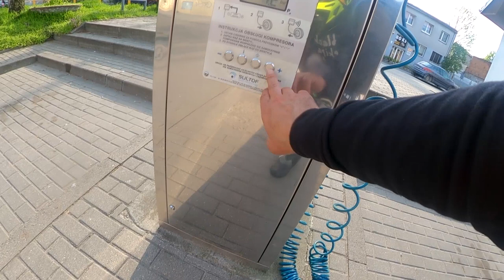WRABIAMY UCZNIA W TYSIĄCA CC !!!